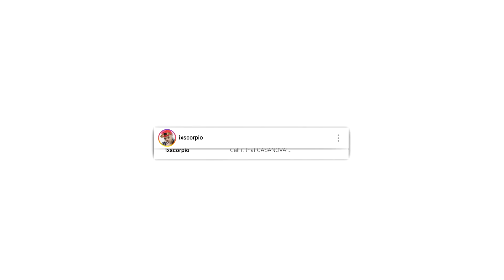KSI ft Ricegum - Earthquake (Official Music Video) Reaction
Casanova reacts to KSI ft Ricegum - Earthquake (Official Music Video).

Send Me Something:
9190 West Olympic Blvd #257